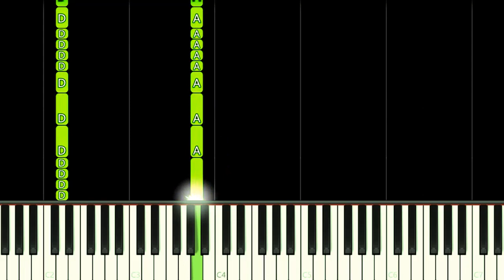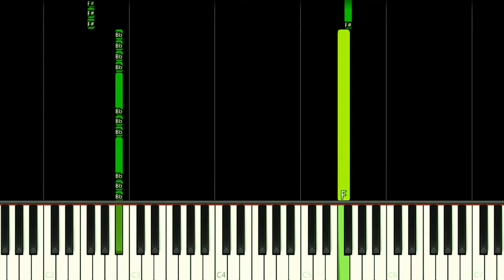TMNT 2007 THEME - EASY Piano Tutorial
How to play Teenage Mutant Ninja Turtles 2007 Movie Theme Song on this EASY Piano Tutorial!
Como tocar a música tema do filme As Tartarugas Ninja - O Retorno neste Tutorial FÁCIL de Piano!